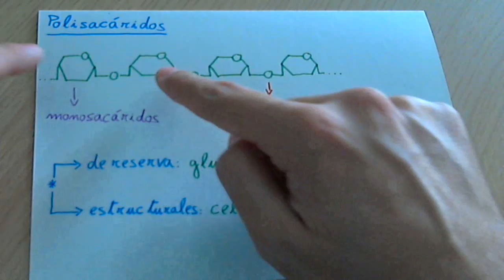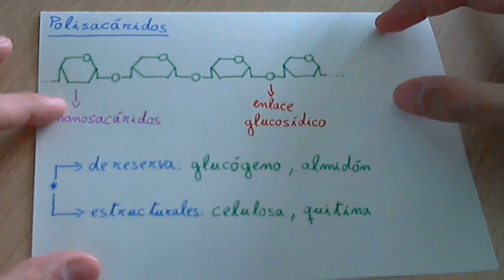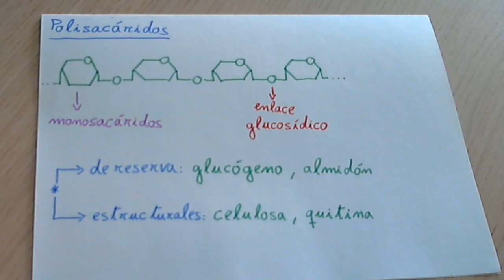Polisacáridos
Veremos que son los polisacáridos, sus características generales, y explicaremos brevemente los dos tipos principales (de reserva (glucógeno y almidón) y estructurales(celulosa y quitina)).